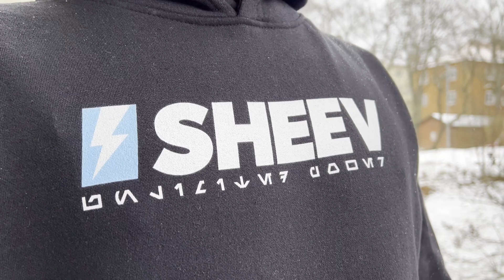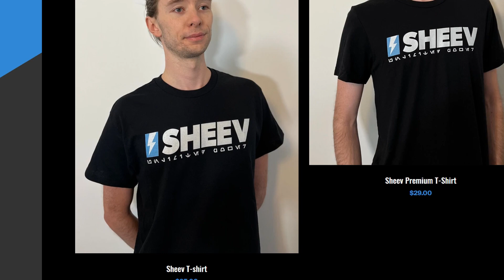Was this the BEST scene in The Bad Batch so far?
When Sheev Palpatine showed up in the latest episode of The Bad Batch I